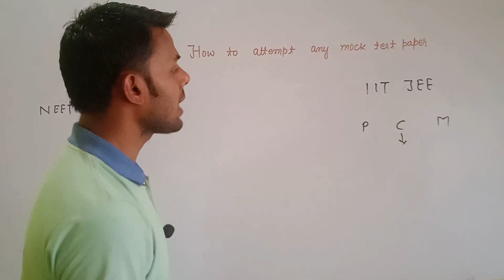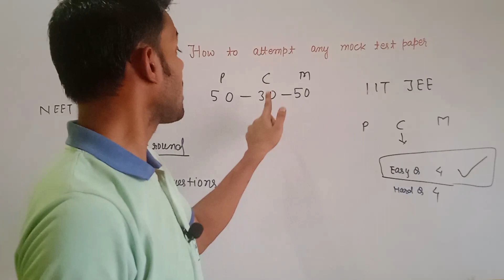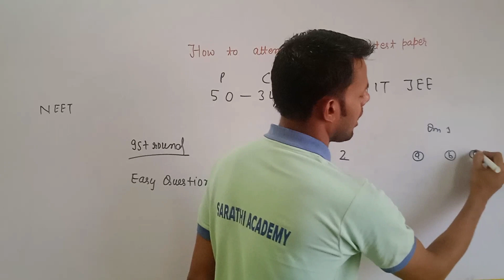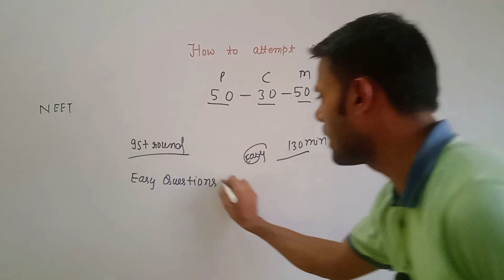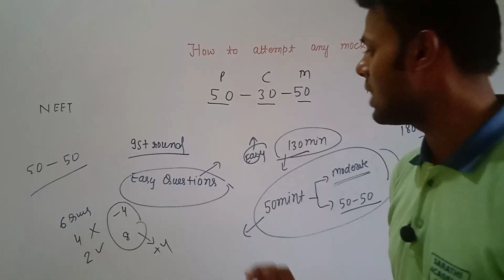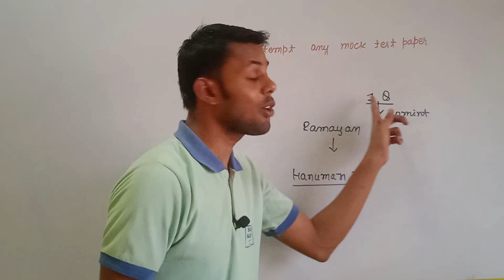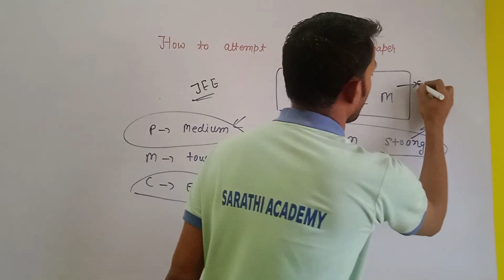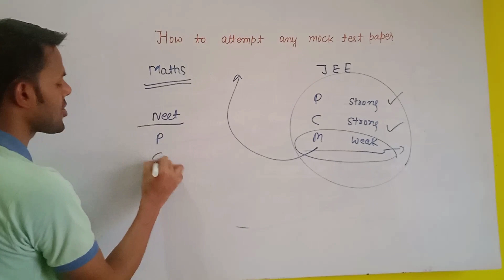How to attempt Jee and Neet mock test